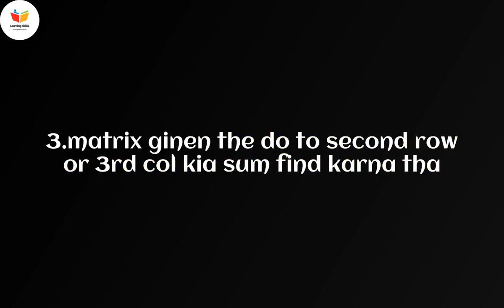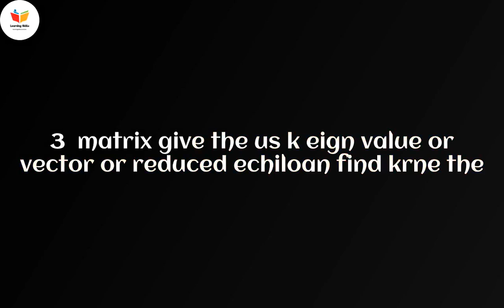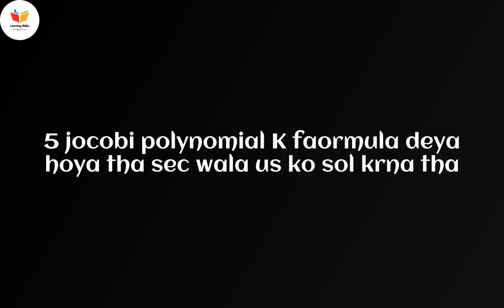MTH 643 matlab today final term paper spring 2020 | MTH643 today paper 13/09/20 | All latest paper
MTH643 latest final term paper spring 2020. Today Matlab paper 13/09/2020 latest
Please note that as per previous practice, final exams will be from lectures 1 to 45 with 30% paper from the midterm syllabus (i.e. lectures 1 to 22) and 70% paper will be from final term syllabus (i.e. lectures 23 to 45)

Please note the number of items of each category for final exams/paper pattern:

Mcqs = 20
Descriptive questions of 2 marks = 5 Questions
Descriptive questions of 3 marks = 5 Questions
Descriptive questions of 5 marks = 5 Questions

Time duration = 2 hours (120 minutes)

Thank you and All the Best for the exams.